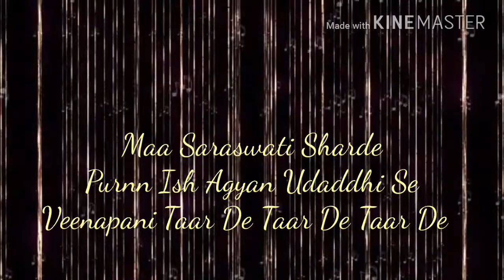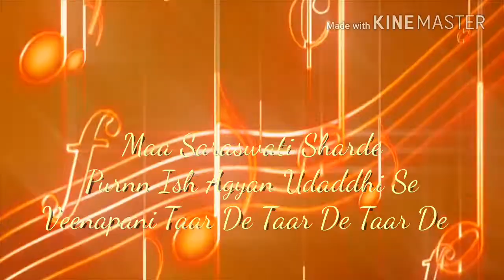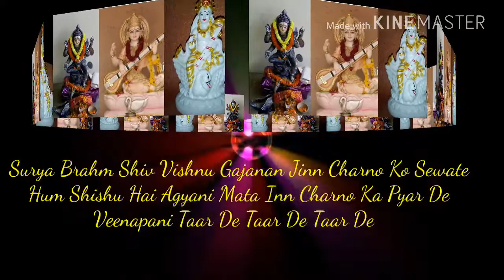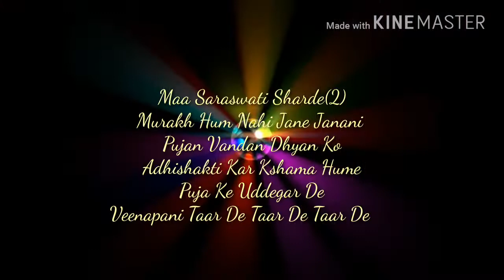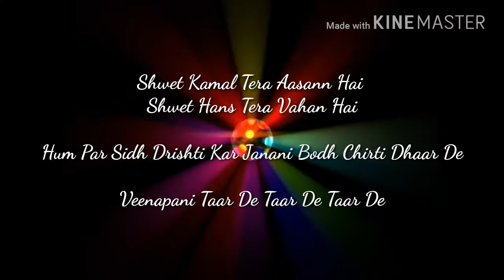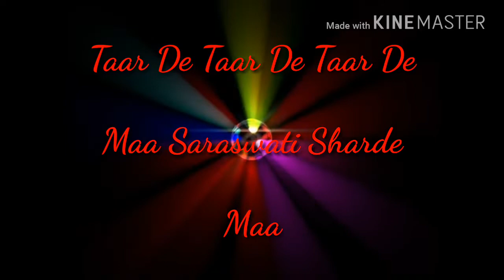MAA SARASWATI SHARDE || SARASWATI VANDANA || MUST WATCH ONCE ll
SARASWATI ARTI  ll MAA SHARDE ARTI ll ARTI SARASWATI MATA KI

dj,new bhakti song 2018 hindi,new bhakti song 2018 dj,new bhakti song hindi,new bhakti song 2018 hindi mp3,
new bhakti song 2018 mp3,new bhakti song 2018 download,bhakti songvideo,
सरस्वती वंदना,सरस्वती आरती,सरस्वती माता की आरती डाउनलोड,सरस्वती वंदना वीडियो,सरस्वती वंदना वीडियो डाउनलोड,saraswati hindi songs download,saraswati aarti,सरस्वती वंदना mp3,